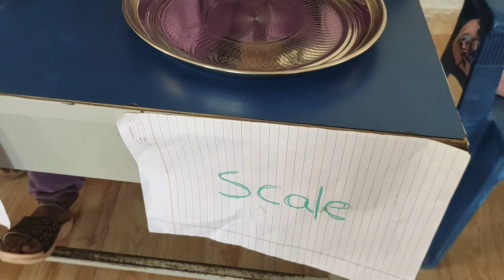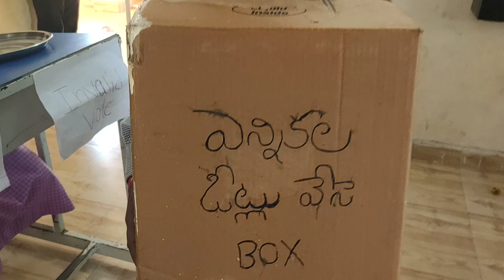Part -1 పాత ప్రభుత్వం రద్దు నూతన ప్రభుత్వం ఏర్పాటు. పూర్తిగా చూస్తేనే అర్థమవుతుంది కొసమెరుపు.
Part -1   ముందస్తు ఎన్నికల  ఫలితాలు  వచ్చాయోచ్ ఎవరు ఊహించని వ్యక్తిని వరించిన విజయం ..విద్యార్థులకు చదువుతో పాటుగా సమాజంలో జరుగుతున్న అనేక విషయాలపై అవగాహన కలిగించే ప్రక్రియలో భాగంగా విద్యార్థులకు పోలింగ్ ఎలా జరుగుతుంది అనే విషయాన్ని తెలియపరచాలనే ఉద్దేశంతో  క్లాస్ లీడర్నీ  (Class Leader)   నియమించుకొనుటకు  మాక్ పోలింగ్  ద్వారా విద్యార్థులకు ఎన్నికలు ఎలా నిర్వహిస్తారు అనే అంశంపై కొంత వరకు అవగాహన కలిగించే ఉద్దేశంతో ఈ కార్యక్రమాన్ని జరుపుకోవడం జరిగింది ఎక్కడైనా ఏదైనా తెలియక తప్పు జరిగితే క్షమించండి